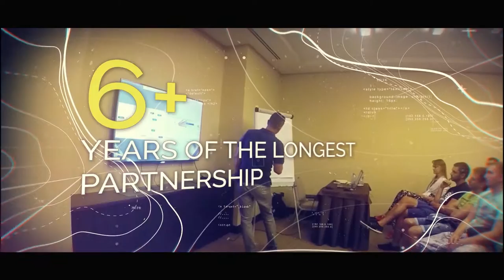Atlassian JIRA Trainings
Rozdoum offers customized trainings programs for the full-stack Atlassian Products. Our courses cover what you need to use JIRA to plan, to track and to release your software development projects:

- Basic user training's on the following products: JIRA, Confluence, Bamboo, HipChat etc.

- JIRA Trainings for Administrators